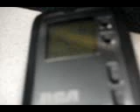investigación de funciones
en contra de reyes